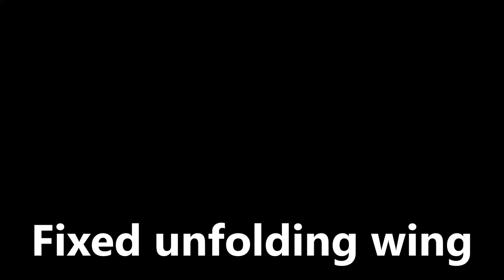High wing span VTOL rotorcraft as aero electric taxi with fixed unfolding regular wing